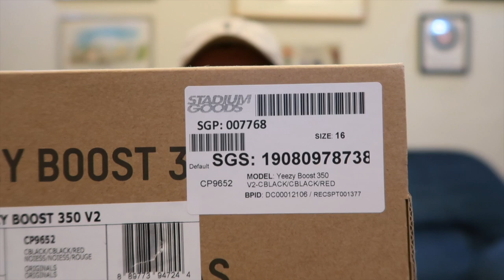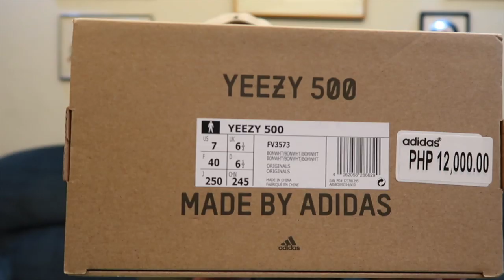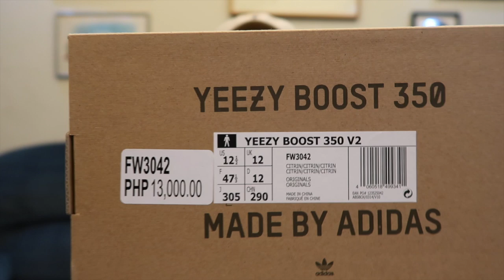MASSIVE YEEZY UNBOXING + RESELLING TIPS | ChummiTV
Hey guys, so today I decided to compile some of the Yeezys that we were able to cop recently. Hope you guys enjoy this unboxing! I also share some tips and tricks when it comes to reselling sneakers. Good luck

Join our on-going giveaway for the Nike Kyrie 5 Spongebob "Squidward Tentacles"

Rules:

2. Like this video

Comment "DONE" together with your instagram handle on the previous video "Unboxing My Grail Air Jordan 1 + Kyrie 5 Spongebob Squarepants Giveaway | ChummiTV"